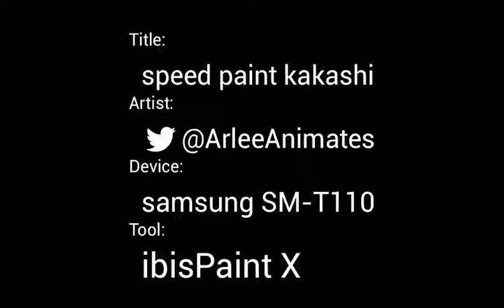speed paint kakashi